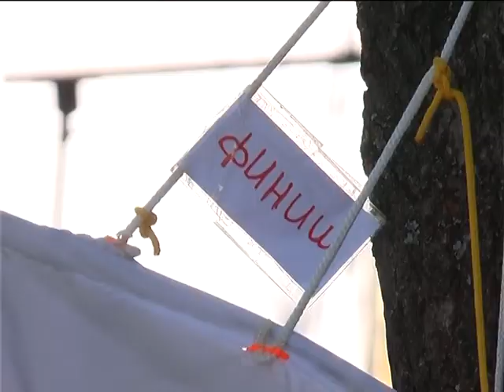Спортивный интерес 2018 09 19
— Теннис. В Харьков вернулась полуфиналистка юниорского US Open. Комментарии: Дарья Лопатецкая, Денис Лелеко, Игорь Прудкин
— Велоспорт. Ирина Попова выиграла этап Кубка мира по маунтенбайку в разделе элиминатор
— Футбол. Женская Лига Чемпионов, Жилстрой-1 - Линчёпинг. Комментарии: Улоф Уногард, Валентина Котик, Мари-Жасмин Алиду, Анна Воронина
— Легкая атлетика. Командный чемпионат Украины. Комментарии: Анатолий Губа, Александр Корсун, Янина Юрченко,  Самуэль Эдокпаи
— Спортивное ориентирование. Финал Кубка Динамо. Комментарии: Андрей Хоменко, Василий Гурьев, Ярослав Барабаш
— Футбол. Первая лига. Металлист 1925 - Прикарпатье. Комментарии: Александр Горяинов
— Баскетбол. Политехник на мемориале Виталия Гаврилова
— Гандбол. Мемориал Виктора Друккера. Комментарии: Тимур Мирзалиев, Вадим Бражник, Геннадий Лукин
— Тхэквондо. Польский G1 и Кубок Украины
— Сумо. Чемпионат Украины в младших категориях
— Тяжелая атлетика. Ирина Деха - рекордсменка Украины
— Стрельба из Лука. Золотая Осень во Львове